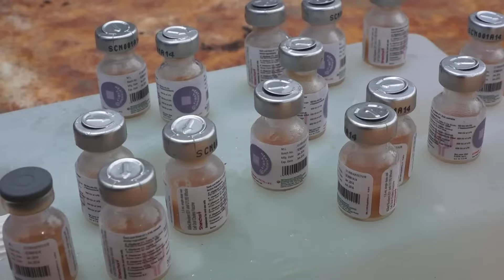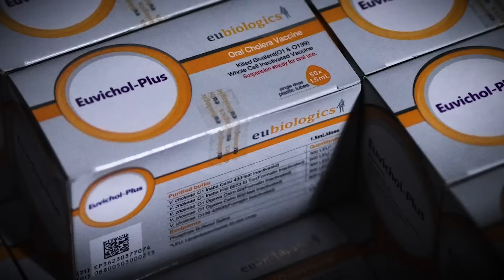Driving Development and Supply of a Low-Cost Cholera Vaccine - International Vaccine Institute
Cholera remains a global health crisis, threatening over 1.3 billion people annually, with 3 million cases and over 100,000 deaths reported in 2015 alone. The International Vaccine Institute (IVI) is at the forefront of combating this deadly disease, focusing on developing and distributing affordable vaccines to the world's most vulnerable populations. With support from the Bill and Melinda Gates Foundation, IVI launched the Oral Cholera Vaccine Initiative, aiming to understand cholera's global burden and create low-cost vaccines that are safe and effective for at-risk communities.

IVI's groundbreaking work began with technology transfer from Gothenburg University to Vabiotech, leading to the creation of the Vietnam vaccine, which set international standards. This vaccine was later adapted in India as Shanchol, pre-qualified by WHO, and made available for global health use. Recognizing the need for increased supply, IVI partnered with EuBiologics to develop Euvichol-Plus, an innovative, easy-to-administer vaccine. The Ethiopian Cholera Control program, launched in 2021, has already vaccinated over 100,000 people, showcasing the vaccine's impact.

Looking ahead, IVI is revolutionizing cholera control with the simplified Euvichol-S, increasing production capacity to 70 million doses by 2025. The institute is also pioneering new vaccine formulations, including the thermo-stable DuoChol and a conjugate vaccine with Mass General Hospital and Harvard, targeting longer protection for children. IVI's efforts to simplify vaccine formulations and expand manufacturing across continents, including Africa, promise to deliver over 100 million doses annually, marking a significant leap forward in global cholera control and prevention.

The Video Content is not intended to be a substitute for professional medical advice, diagnosis, or treatment. Always seek the advice of your physician or other qualified health provider with any questions you may have regarding a medical condition. Never disregard professional medical advice or delay in seeking it because of something you have read or seen in the video content.